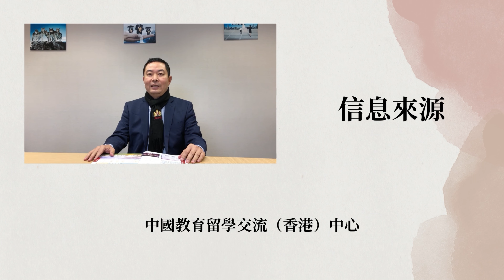上海外國語大學 SHANGHAI INTERNATIONAL STUDIES UNIVERSITY：世界一百不是夢 · DSE內地名牌大學巡禮